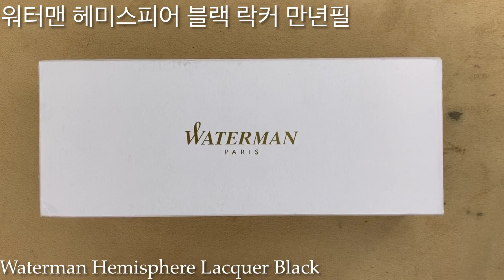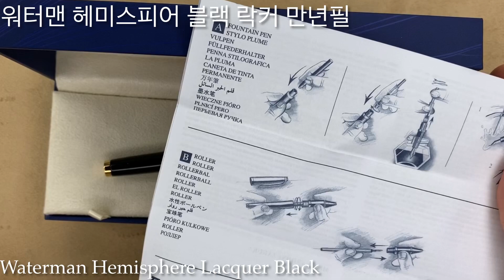워터맨 헤미스피어 라커 블랙 만년필. Waterman Hemisphere Lacquer Black. 만년필 추천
가격은 7 만원 정도 합니다.